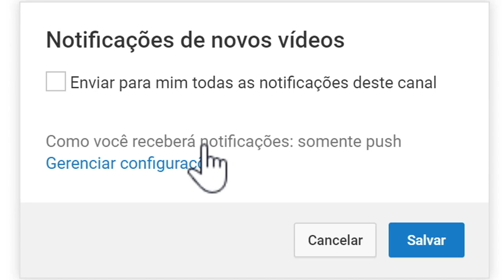Lágrimas caíram nesta mulher Alemã ao se ver liberta pelo Homem de Deus Ap.Onório